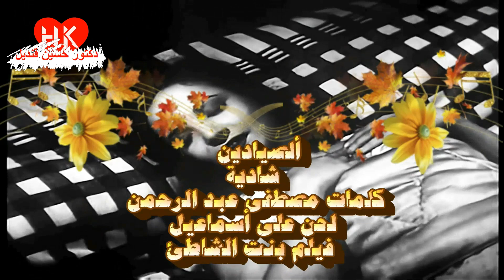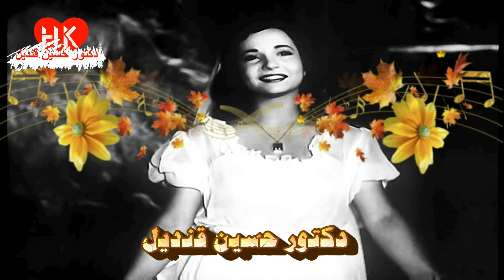اغنية الصيادين لشادية وصلاح عبد الحميد اغنية نادرة الاذاعة كلمات مصطفى عبد الرحمن ولحن على أسماعيل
أغنية يامقسم الارزاق " ألصيادين "
هيلا هيلا هوب على النبي صلينا
يـا مــقسم الأرزاق أرزاقنا بـإيدك
دبــرها يــا خـلاق دايمـاً لــعبيدك
وإســعــد دنــيــانــا
إتــوكلنا عــليك وطــرحنا الشبكه
وإتــوسلـنا إليــك تــملاها بــركـه
إرزقنا يــا مـنان يا خالق الأكوان
يــارب إنت كبير ولا تنساش عبدك
لك كل التدبير في الكون ده لوحدك
والبــحر الجبار إنت علـيه جبــار
كلمات مصطفى عبد الرحمن
لحن على أسماعيل
غناء شادية
فيلم بنت الشاطئ